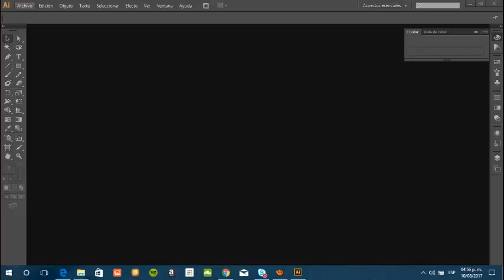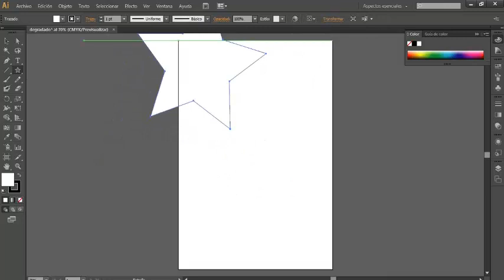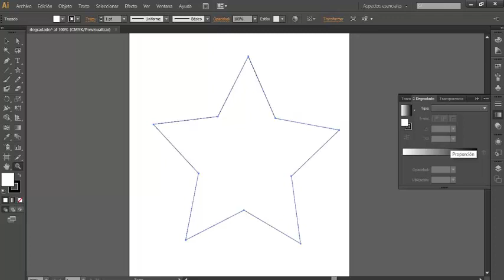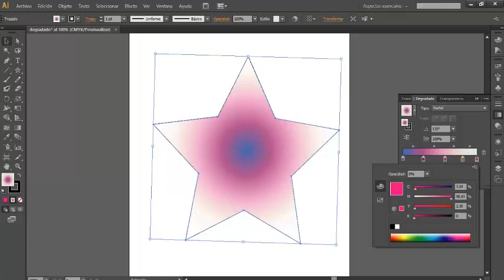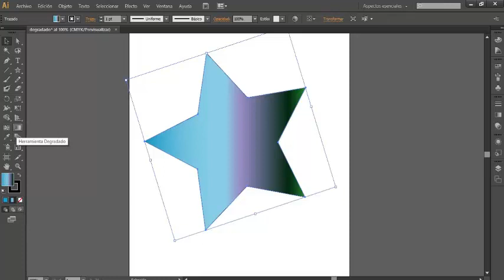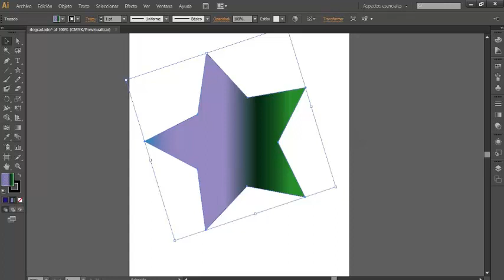Tutorial 5, Degradados con illustrator